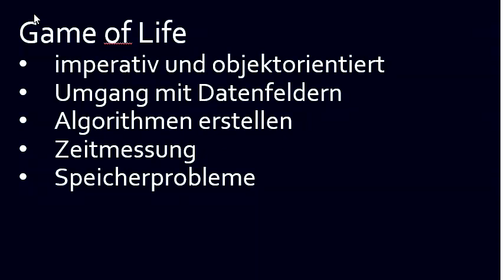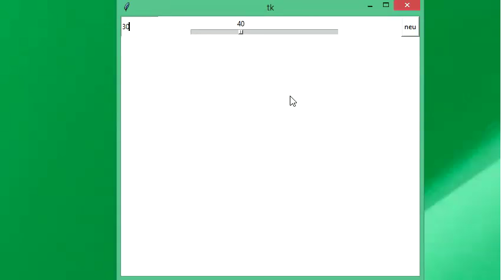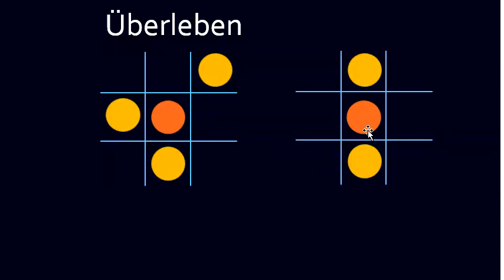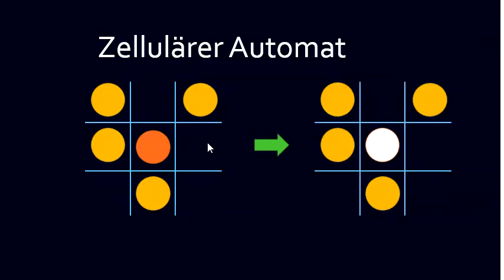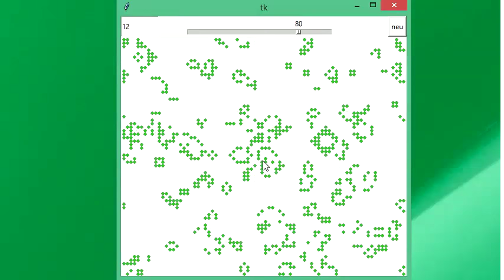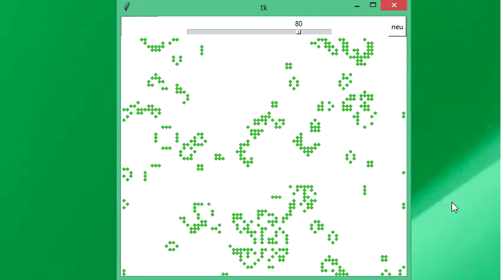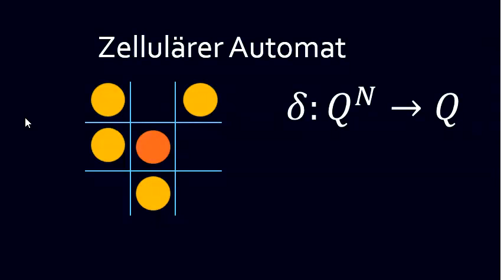001 Wir programmieren das Game of Life: Was ist ein zellulärer Automat?